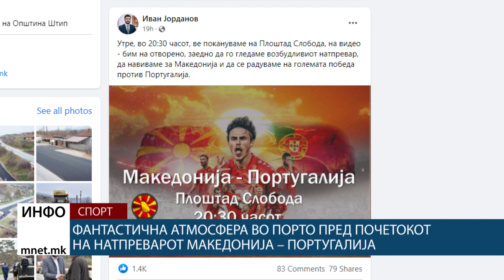Фантастична атмосфера во Порто пред почетокот на натпреварот Македонија – Португалија